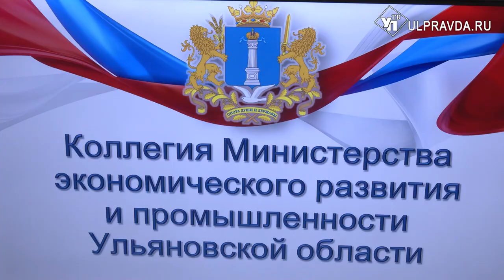Заводы - рабочим, инвестиции - регионам. Как санкции повлияли на ульяновскую промышленность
В минэкономразвития Ульяновской области подвели итоги прошлого года. Удалось ли выстоять в условиях санкционного давления ульяновским промышленникам? Узнаете в нашем материале.